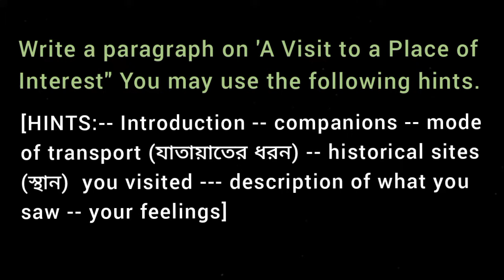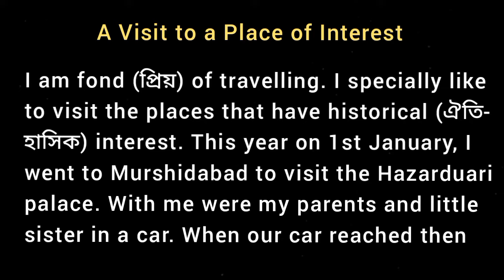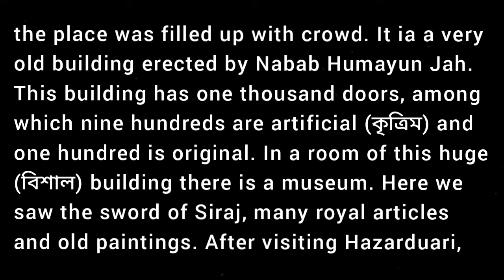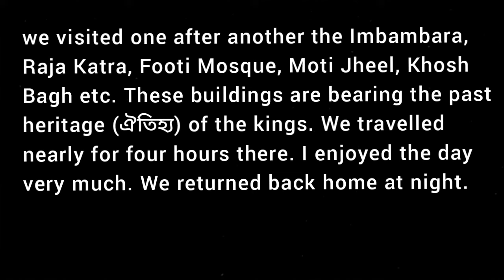A Visit to a Place of historical Interest / Writing Paragraph Essay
Write a paragraph on 'A Visit to a Place of Interest" You may use the following hints.

[[ HINTS:-- Introduction -- companions -- mode of transport (যাতায়াতের ধরন) -- historical sites (স্থান] you visited -- description of what you saw -- your feelings ]]